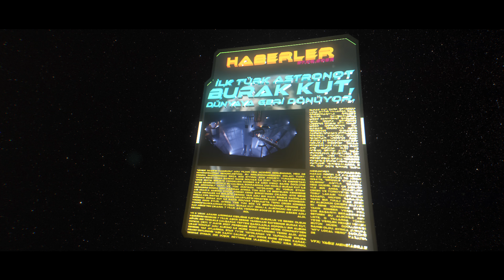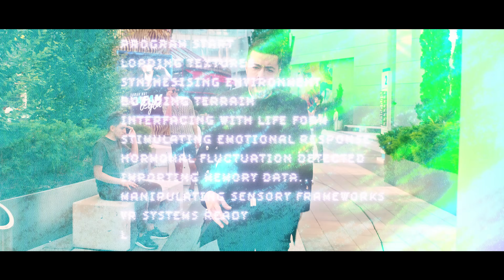Burak Kut - Kafam Leyla (Official Video)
‘Kafam Leyla’ Tüm Dijital Platformlarda Yayında!

‘Kafam Leyla’  is Online on All Digital Platforms!

Booking & Management :
Damla BOLULU:  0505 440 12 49

Yapım​​​: ADEN Müzik
Prodüktör​​: Burak Kut
Aranjör​​: Seçkin Özer
Elektrik Gitar​​: İlter Kurcala
Bas Gitar​​: Birkan Şener
Vokaller​​: Sibel Gürsoy, ​​​Tugba Önal, Dünya Kızılçay
Kayıt​​​: Seçkin Özer, Mesut Uyanık
Mix & Mastering​: Tarık Ceran (Digilog By TC)

Producer: Mert Turan
Director:  Silvyo Behmoaras
Director of Photography: Oktay Başpınar
Production Manager:recep Çakıroğlu
Production Chef: Utku Altay
Production Assistant: Gürkan Ateş
Production Assistant: Recep Solmaz
Production Assistant: Melih Koca
Production Assistant: Yusuf Taşdemir
Production Assistant: Emirhan Çakiroğlu
1st Asistant Director Nazlı Özdeniz
2nd AD: Ece Özgülenç
Focus Puller: Furkan Batuhan Bülbül
2nd Camera Assistant It:  Mansur Kuzey Mansuroğlu
Bacstage: Onur Özgün
Kurgu: Burak Çelik / The Post Brothers
Renk: Yunus Çelik / The Post Brothers
Online Edit / Mapping / 3D Artist: Yağız Mehdi Abbas
VFX: Yağız Mehdi Abbas (İstanbul Stüdyoları)
Sostume Assistant: Samet Çetinkaya
Costume Assistant: Uygar Aydın
Hair Make Up Artist: Cüneyt Yavuz
Hair Make Up Artist: Deniz Çetinkaya
Gaffer Emre Çölükoğlu:
Light Bestboy: Sadettin öztürk
Light Assistant: Muhammed Emin Demir
Light Assistant: Ahmet Çelik
Key Grip: Erkan Yazgan
Set Bestboy: Burak Çelebi
Set Assistant: Gürkan Uymaz
Aet Assistant: Eyüp Koçer

Dans Ekibi:
Doğukan kaynak
Eray Tavaslı
Merve Öztürk
Ceyda özer
Cheyenne Angelica
Onur alp sancaktar
Modern Dans:
Ece ırmak Albayrak
Berkcan Ceylan

Basın PR: Özgür Aras
Radyo PR: Emel Yalçın
Digital PR: Tolga Taylan Özkan / TNT Multimedia

KAFAM LEYLA

İlk günlerde ağzından bal damlıyordu
Aşkım cicim canım her şeyim derdin
Yaptığım her şakaya gülerdin
Eskiden her halimi severdin
Şimdi her sözüm batar oldu
Sanırım bize ayrılan süre son buldu
Daha fazla kalamam
Sevilmediğim yerde durmam
Başta her şey normaldi
Kadın ve erkek doğal ortamlarında tanıştılar anlaştılar yakınlaştılar
Önce gerçek üstü bir aşk sandılar
Oysa sadece testosteron saldılar
Sonra sırayla aşk bitti sevgiler tükendi
Şu saygıyı kaybetmesek iyiydi
Kafam Leyla la la la
İçiyorsam keyfimden değil
Yalnız kalamam
Yine düştüm aynı derde
Son günlerde ağzını bıçak açmıyordu
Varlığım yokluğum fark etmiyordu
Ben merkezli birey oluyordu
Kendisini seviyordu zaman durdu
Masum duygular heder oldu
Geldi yine beni buldu kalbimi çok yordu
Daha fazla yapamam
İstenmediğim yerde durmam
İki genç insan
Dünyanın tehlikelerle dolu geniş düzlüklerinde
Yeni aile arayışıyla ayrı yönlere göç etti
Doğa her zamanki gibi gerekeni yaptı
Devam etmek gerekti
Sonra yoruldum yol bitti sabrım da tükendi
Umudumu kaybetmesem iyiydi